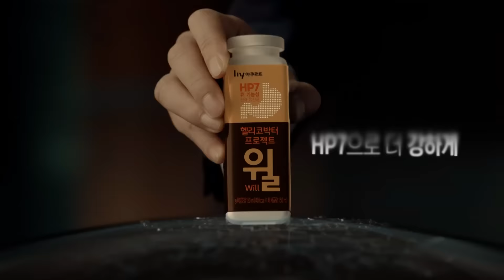[대선열차] 박범계 "반성없는 박근혜, 최소 10년형 선고받을 것"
시청자와 함께하는 '오연호의 대선열차'.

21일 오후 '대선열차'에서는 박범계 더불어민주당 의원이 출연해 '박근혜 전 대통령 검찰 소환'에 관해 말했다.

이 영상은 '오연호의 대선열차' 전체를 담고 있다.

(진행 : 오연호 기자 / 영상 : 홍성민 기자 / 영상 편집 : 이승열 기자)